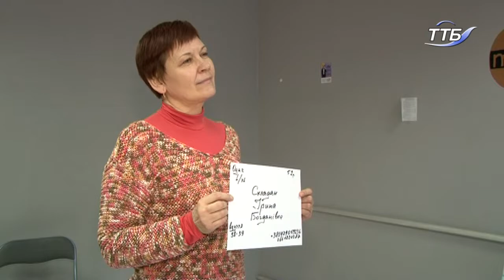У Тернополі відбувся кастинг до фільму "Лист у стіні"